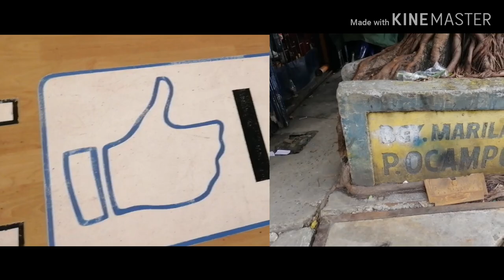Vlog#14 - Basketball at Brgy. Marilag (Project 4) | Vlogmas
So since we are having our Christmas break, we decided to play basketball on December 27. And also I still editing the compilation coming up, I probably upload it on 30 or 31 but not next year.

Shoutout to all of the people in this video.

More guitar covers and Vlog coming